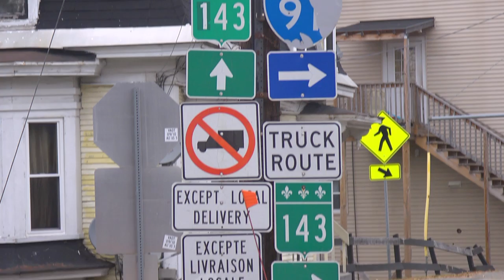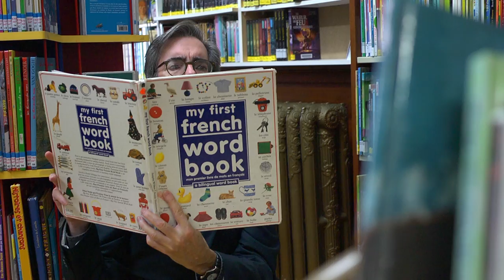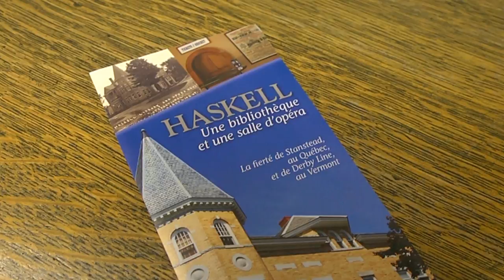Tour of HASKELL FREE LIBRARY in Canada and U.S. - WildTravelsTV.com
Vermont's Haskell Free Library and Opera House is located right on the border between Canada and the U.S. - Quebec and Vermont.
It's the only public building that straddles the U.S. - Canadian line. which makes it the only place you can check out a book, catch a show, and defect to a foreign country without ever leaving the building. The locals seem to peacefully coexist, as WILD TRAVELS host Will Clinger found out on a 2016 visit for the second season of the show. for more on the other stories covered in Season 2.

WILD TRAVELS is a travel series celebrating the uniqueness of America in its unusual, eccentric, and downright quirky people, places and events.

Dir of Photography DAVID SEMAN